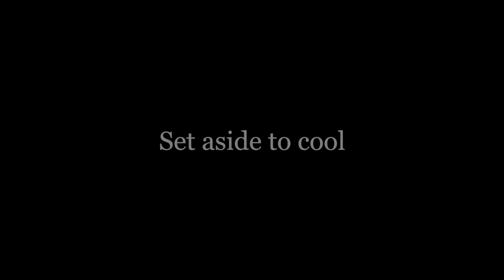Carrot cake cupcakes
Carrot cake

2 cups flour
1 1/2 cup sugar
1 tsp baking soda
1 1/2 tsp baking powder
1 tbs cinnamon
A pinch of salt
4 eggs (5 if eggs are small)
A pinch of vanilla
1 cup corn oil
3 cups grated carrots
1 cup walnuts
Icing (optional):
200g cream cheese
1 tbs powder sugar
1/2 cup whipped cream

Pre heat oven to 190°C
Mix the eggs, vanilla, sugar and oil. Gradually add in the flour, baking soda and baking powder. Add the cinnamon and salt
Add in the grated carrots and chopped walnuts
Line a muffin tray with cupcake paper
Fill the cups 3/4 full
For the icing:
Prepare the icing by thickening the whipped cream then adding it to the cream cheese and sugar. Mix well
Pour the icing into a piping bag and refrigerate for an hour
Once the cupcakes are done, set aside to cool before icing
Add the icing to the cooled cupcakes and enjoy chilled